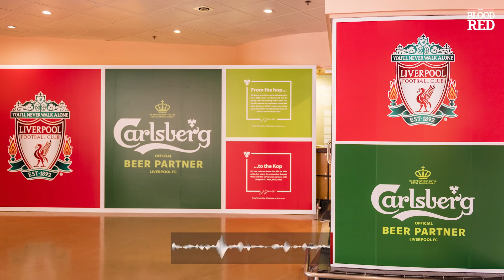BREAKING: Liverpool Announce Financial Reports | Club Braced For £120m Blow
Liverpool have this morning announced their latest financial reports as the impact of the coronavirus pandemic begins to become clear, as Matt Addison reports.

The accounts go up to May 2020, less than three months into the pandemic, with matchday revenue down by £13m to £71m, media revenue down by £59m to £202m, but commercial revenue up by £29m to £217m.

All that totals up to overall revenue being down by £43m to £490m, while Liverpool's loss pre-tax comes in at £46m.

Extrapolating today’s results to take in next year's accounts, including almost a full season of behind-closed-doors football, the pandemic could well end up costing Liverpool in excess of £120m.